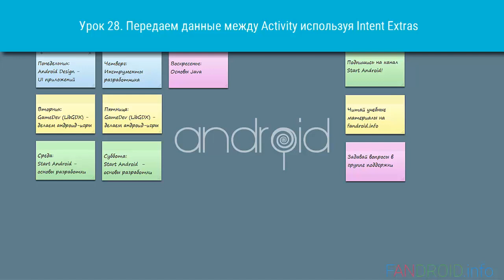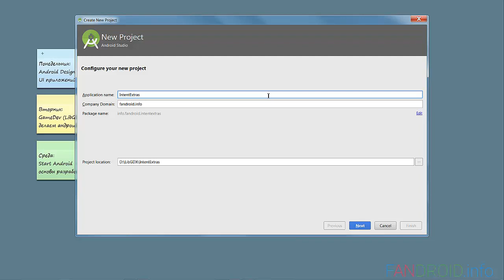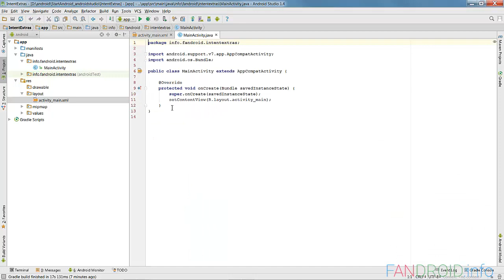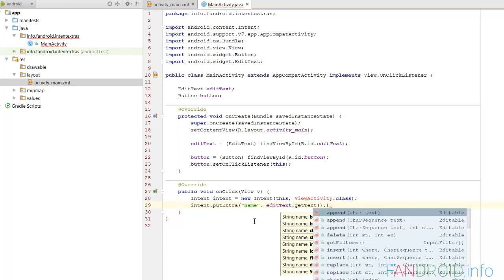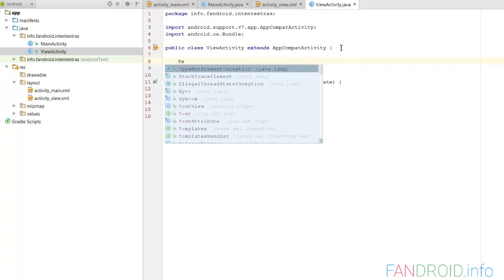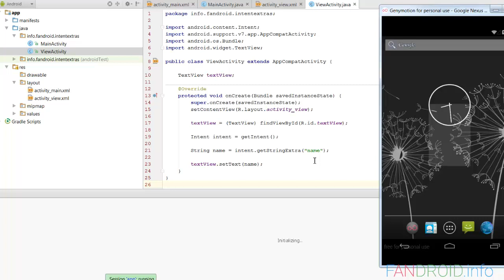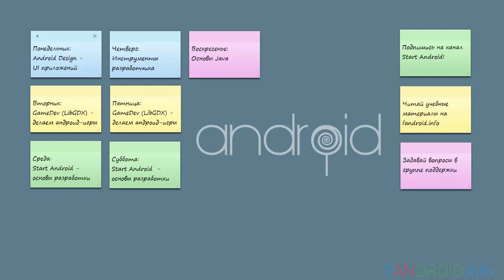Урок 28. Передаем данные между Activity используя Intent Extras | Уроки Android Studio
Как передать данные c одного экрана андроид-приложения на другой экран? Для передачи данных между активити используются дополнения к интентам. В этом уроке создаем простое android приложение, в котором реализуется передача данных между Activity через Intent Extras.